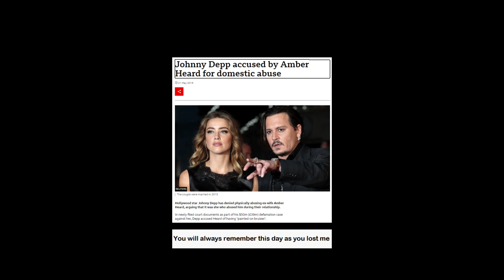Justice For Jack Sparrow Johnny Depp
We want him to play Jack Sparrow.